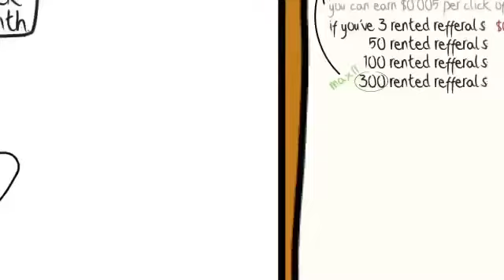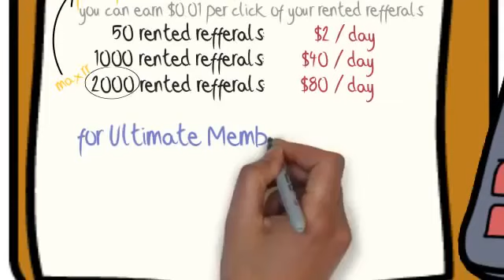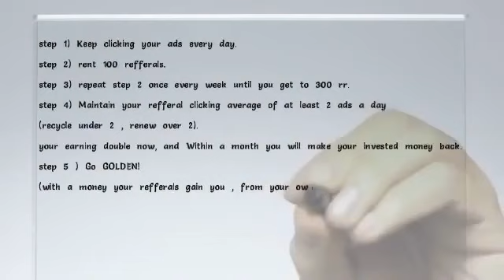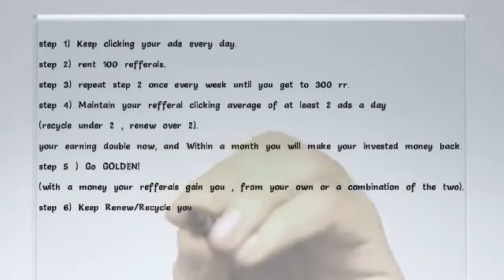EXTREME NEOBUX STRATEGY 2019 HOW TO EARN $100 A DAY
Hello dosto aj is video mai ap logo ko asai website kai barai mai batwonga ka ap is website sai kis tarah paisai kama saktai hai videos pora daikai.